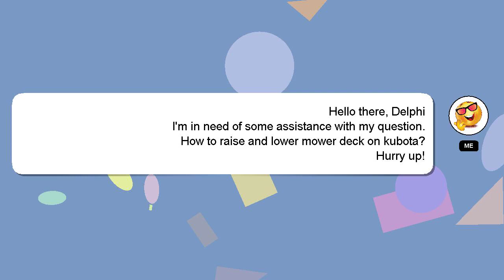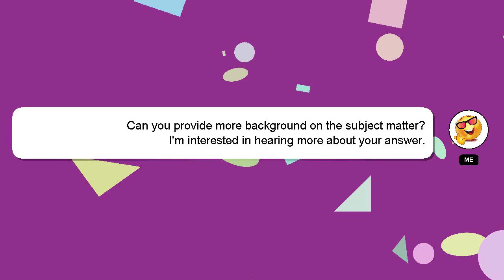How to raise and lower mower deck on kubota?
Let me give you a brief introduction of who I am, Hello, I am Delphi. I am here to provide you with assistance in answering your questions. - How to raise and lower mower deck on kubota?

*2 What we are experimenting :*